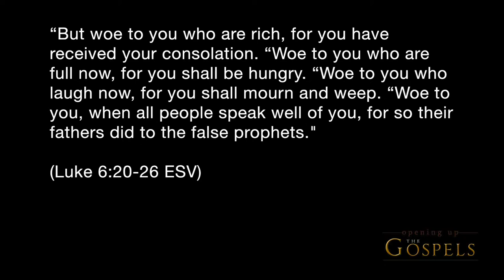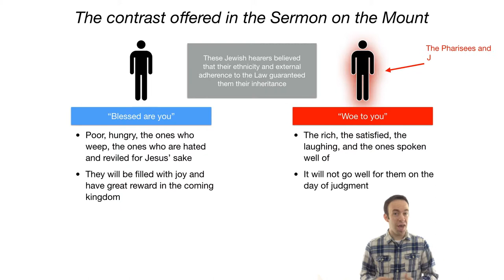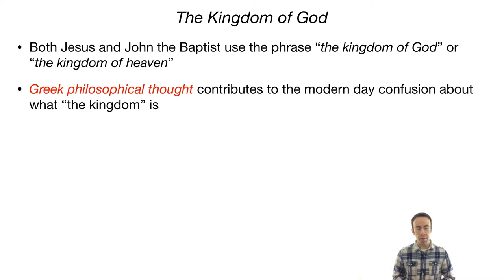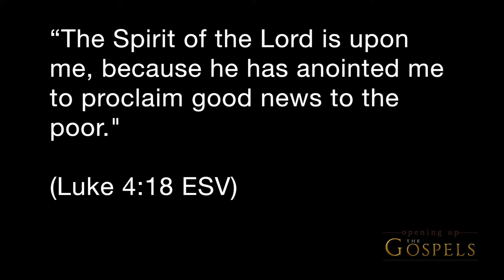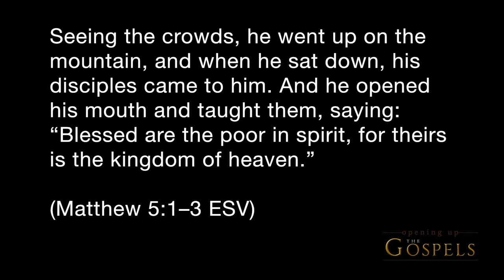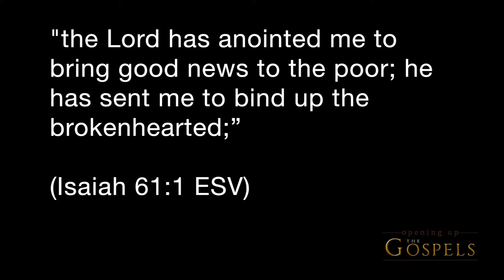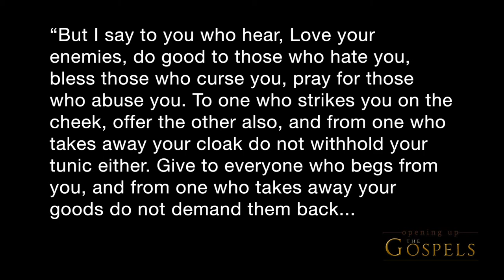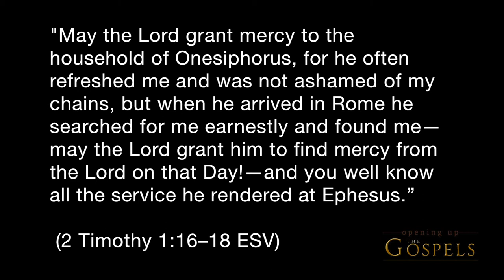Episode 63, The Sermon on the Mount, part 1 - Opening Up the Gospels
Jesus begins the famous Sermon on the Mount with the "beatitudes", a series of "blessings" and "woes" for the Jewish hearers.  Luke's account of the Sermon shows Jesus being radically divisive and indicating that God is interested in a repentant heart, not merely outward actions.  This episode examines several of the beatitudes from Luke and Matthew.